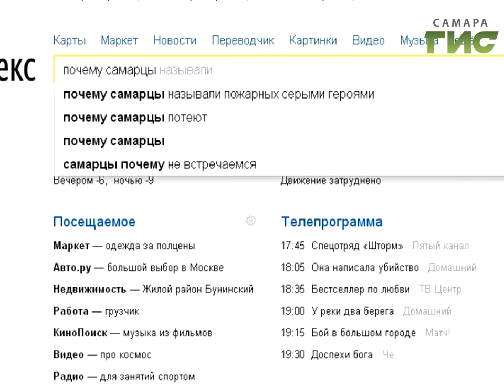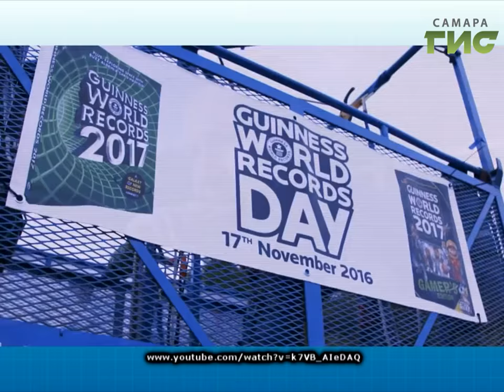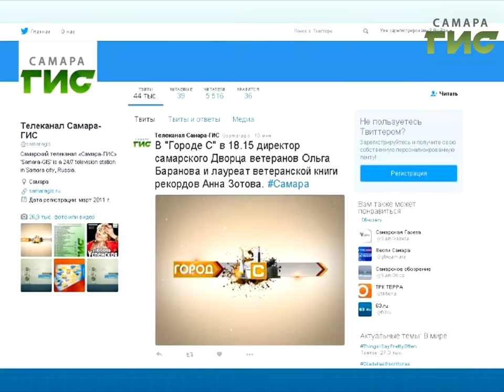"ТОЧКА.RU" от 22.11.2016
- Самые популярные хэштеги и места в нашем городе.
- Да ты успокойся…
Что такое хюгге и почему россиянам срочно нужно им заняться?
- ПОЧЕМУ питерцы не любят москвичей, ханты и манси не едят грибы, а самарцы потеют?
- дуэт со стиральной машинкой, чай с печеньем в полете,
- манекен Challenge
- всё это и многое другое прямо сейчас!